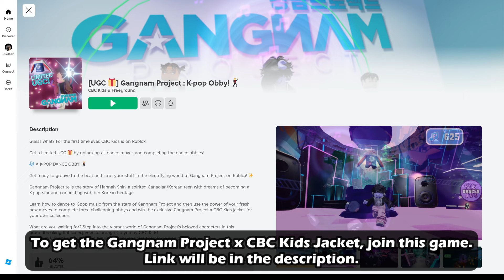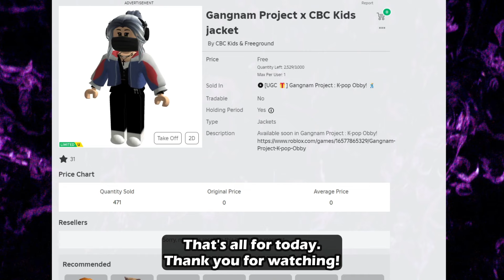Free Limited UGC! How To Get The Gangnam Project x CBC Kids Jacket in K-pop Obby! | Roblox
Hello guys! I will be showing you how to get the Gangnam Project x CBC Kids Jacket in K-pop Obby on Roblox. :D